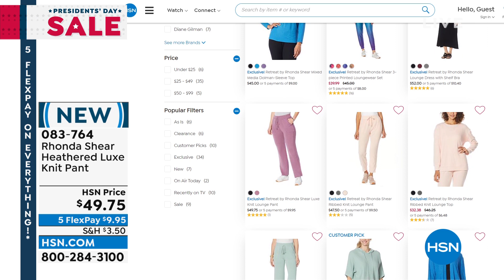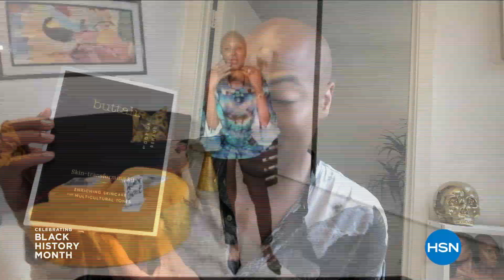HSN | Rhonda Shear Intimates & Loungewear 02.19.2022 - 02 PM